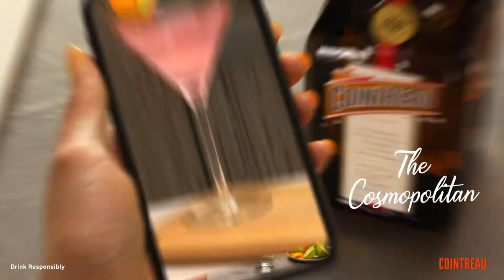Cointreau Tutorial - The Cosmopolitan recipe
The rise of Cosmopolitan marked the return of premium and fresh ingredients to the cocktail glass. This pink blushed beauty is one of the most revered modern Cointreau classic. Follow the recipe step by step and  Make our own Cosmopolitan!

DRINK RESPONSIBLY